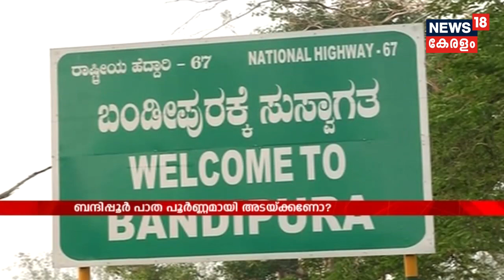Pothu Vedhi: ബന്ദിപ്പൂര്‍ പാത പൂര്‍ണമായി അടയ്ക്കണോ? | 1st October 2019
The people of Wayanad are against the Union government's move to ban travel on NH-766 through Bandipur Tiger Reserve and an indefinite relay fast is being held at the place by the various youth organization. Even Congress leader and Wayanad MP Rahul Gandhi had taken up the issue. He will visit the place to express his solidarity to the cause on 3rd October 2019. CM Pinarayi Vijayan, who is in a Delhi tour, also discussed the issue with Union Environment Minister Prakash Javadakar.